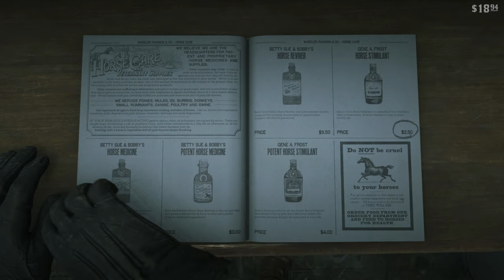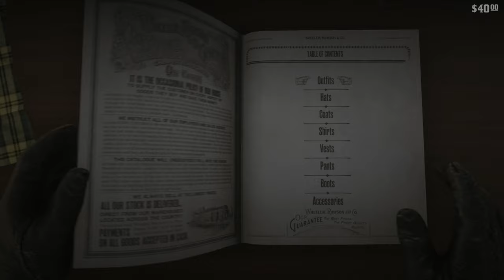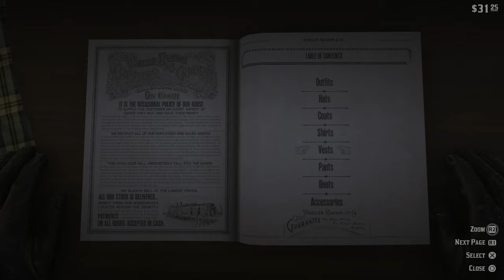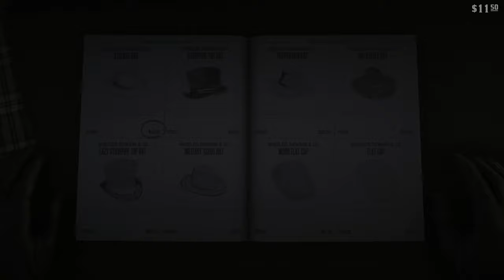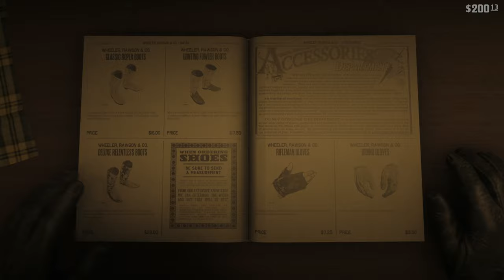RED DEAD REDEMPTION 2 PS5 WALKTHROUGH PART 34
This is part 34 of the Red Dead Redemption 2 PS5 Walkthrough 🎮

Arthur Morgan and his gang, the Van der Linde gang, attempt to survive against rival gangs, government forces, and other adversaries. After a failed bank robbery, the gang is forced to flee across the country, and Arthur must decide between his loyalty to the gang and his morals.